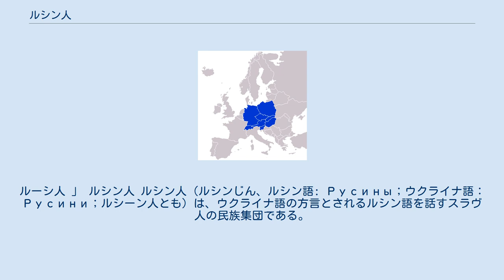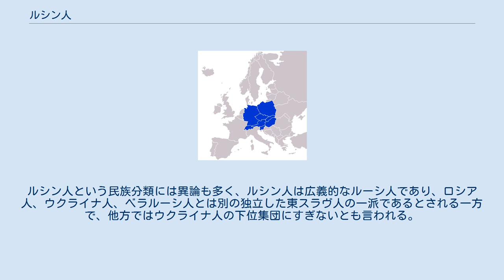ルシン人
ルーシ人 」 ルシン人 ルシン人（ルシンじん、ルシン語: Русины；ウクライナ語：Русини；ルシーン人とも）は、ウクライナ語の方言とされるルシン語を話すスラヴ人の民族集団である。
ルーマニア、スロヴァキア、セルビア、ウクライナなど東ヨーロッパ各地に広く住む。
 ルーシ人が19世紀から20世紀初めにかけて「ウクライナ人」として民族意識が形成されていく中、ルシン人はそれを受け入れてこなかった少数民族を起源に持つ。
こうした現象は1945年以降のソヴィエト政権下のカルパチアやポーランド政府、そして1950年代前半までのチェコスロヴァキア政府が「ルシン人」という名称の使用を禁止していたことによる。
今ではスロヴァキア、ポーランド、ハンガリー、チェコそしてセルビア政府が「ルシン人」と公式に少数民族として認めている。
2007年、ウクライナのザカルパッチャ州で初めて独立した民族であると認められた。
ウクライナ国内のルシン人がウクライナ国籍を持ち、そのほとんどがウクライナ人としての民族意識を持っているのに対し、現在ルシン人としての民族意識を有している人々の多くはウクライナ国外に住んでいる。
 ルシン人の数は約120万人と見積もられているが、そのうち自分がルシン人であると認識しているのはたった55,000人にすぎない。
ルシン人という民族分類には異論も多く、ルシン人は広義的なルーシ人であり、ロシア人、ウクライナ人、ベラルーシ人とは別の独立した東スラヴ人の一派であるとされる一方で、他方ではウクライナ人の下位集団にすぎないとも言われる。